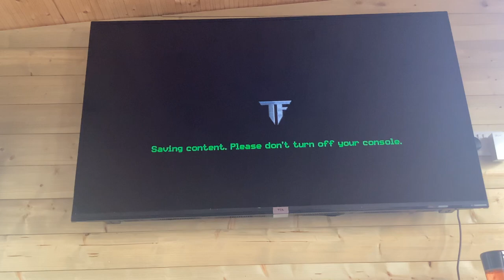Playing transformers the game part 15 Ironhide vs Brawl